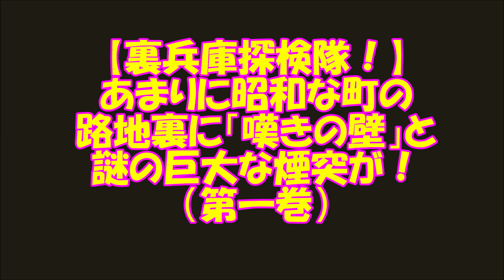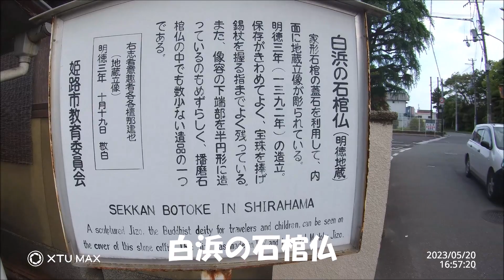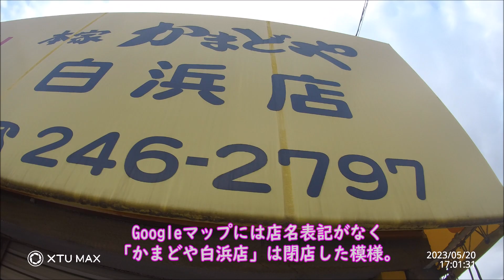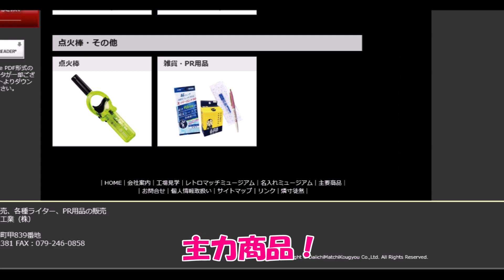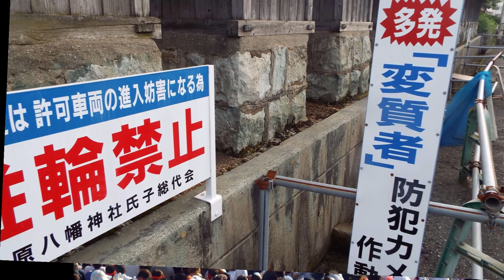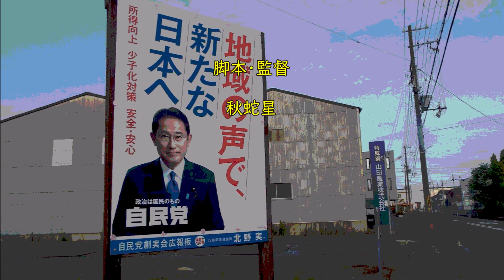【裏兵庫探検隊！】あまりに昭和な町の路地裏に「嘆きの壁」と火葬場か？謎の巨大な煙突が！（第一巻）山陽電鉄白浜の宮駅前の謎～灘のけんか祭りの松原八幡神社とその界隈（兵庫県姫路市）迷惑ドライバー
秋蛇星短編映画製作所　20230525制作　作品NO.4157
【裏兵庫探検隊！】あまりに昭和な町の路地裏に「嘆きの壁」と火葬場か？謎の巨大な煙突が！（第一巻）山陽電鉄白浜の宮駅前の謎～灘のけんか祭りの松原八幡神社とその界隈（兵庫県姫路市）crematory